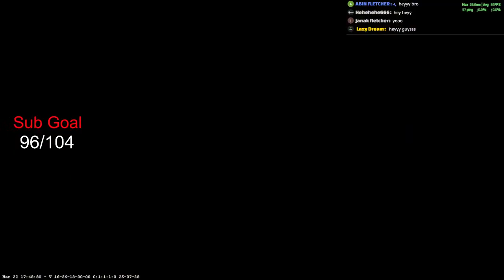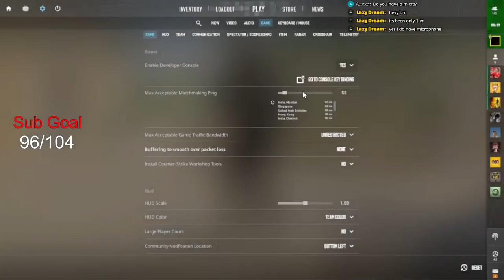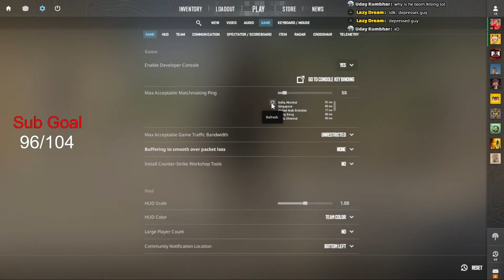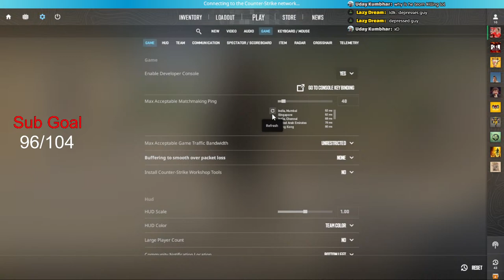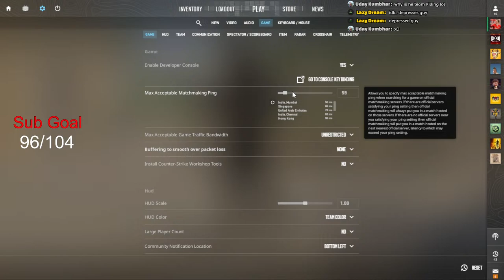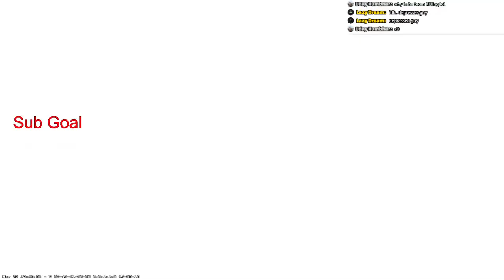Unleashing Chaos: Domination in Counter Strike 2 LIVE 🎮🔥 | Volume One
brian shaw
death stranding 2
fortnite clip
jjk s2 reaction mashup
pietsmiettv
saints row gtx 1650
steam deck
persona 5 strikers counter strike
counter strike persona 5
crypto arbitrage strategy
arbitrage strategy tomas crypto strategies
crypto arbitrage guide
genshin impact combat gameplay
persona 5 battle gameplay
persona 5 royal battle gameplay
counter strike
total gaming
jonathan gaming
mrbeast gaming
piyush joshi gaming
lolzzz gaming
gyan gaming
payal gaming
as gaming
gaming with kev
camodo gaming
gaming
frostbite gaming
cs2
cs2 update
cs2 gameplay
cheats for cs2
cs2 live
wh cs2
cs2 cheats
cs2 mirage smokes
cs2 highlights
mirage smokes cs2
jkrew gaming
hamid t gaming
nonstop gaming
neebs gaming
dynamo gaming
top 5 gaming
dattrax gaming
munna bhai gaming
arena breakout season 3
chiropractor asmr
counter strike 2
hammerhead worm
hoadone
kawakami jinichi
kosandra remix
mili mansilla vs milica
motor diesel disparado
processo biggiogero
review phim anime
the finals gameplay
twomad
ولرب نازلة يضيق بها الفتى ذرعاً وعند الله منها المخرج
sam u kući cijeli film
billiard trick
black desert
bonzi buddy virus
cs 2 awp
cs case opening
cs2 gameplay
dr disrespect face reveal
ezreal tips
foreign accent syndrome
gizemli yerlere gittik
gta 6 трейлер
kenny's cs2
midget fight
nx models
rafaelo
runaway sunstroke project
the finals
vitek vencl
дх 10.2
иван золо темная сторона
как повысить фпс в фортнайт на пс4
game dota
ccl 24 cricket game download
aviator game download link
new colour prediction game
chrisma chris game task list
game center
paytm game
isl game android download malayalam
how to play daily game in efootball
kanamachi game
arrest me but make it
ashneer grover on software engineer
classroom of the elite amv
draken cosplay
king ramses
Gaming
Video Games
Let’s Play
Walkthrough
eSports
Strategy
Reviews
Guides
PC Games
Xbox
PlayStation
Nintendo
Online Gaming
Multiplayer
Shooter
Action
RPGs
Indie Games
Retro Gaming
Twitch Streams